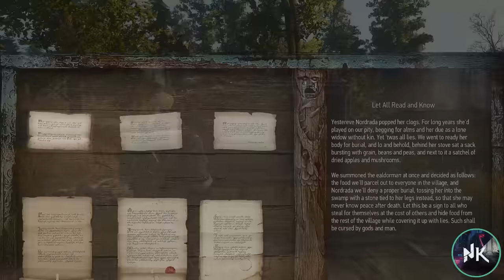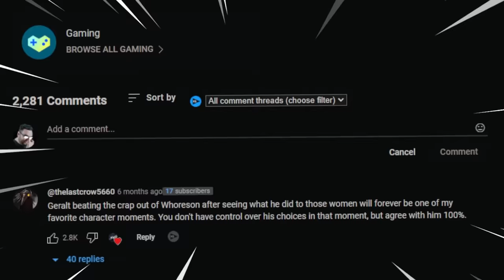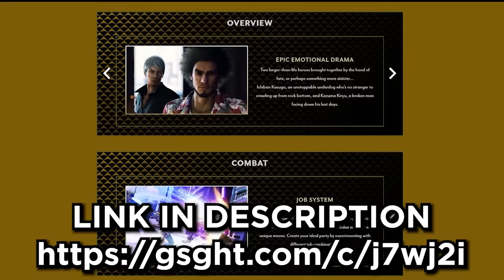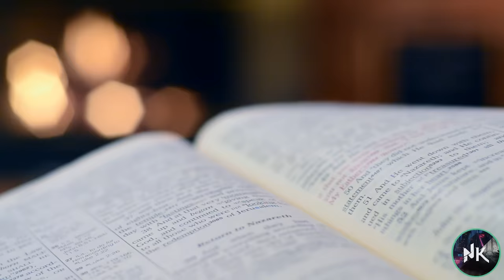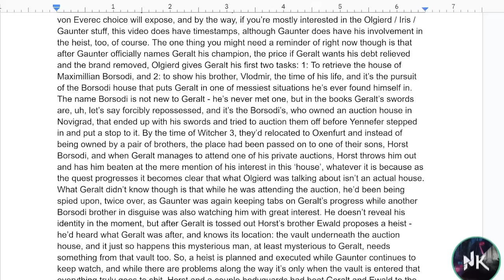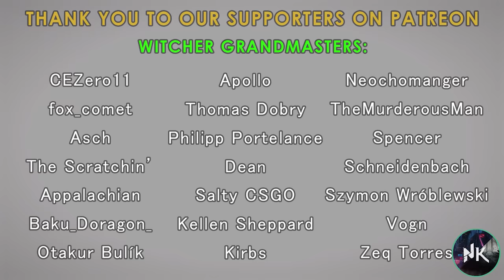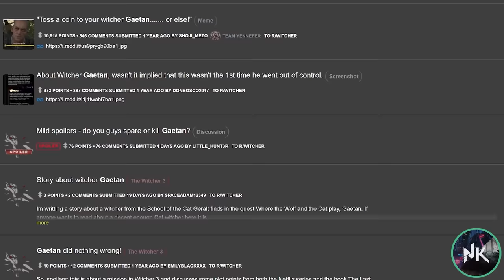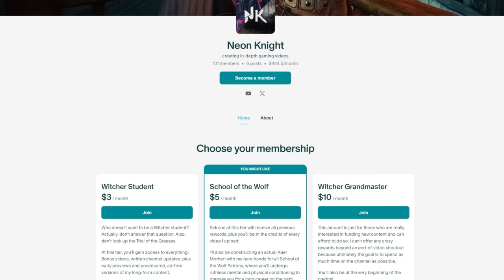Witcher 3 - The Choices GERALT Would Make [Hearts of Stone]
0:00 So, again... What Would Geralt Do?
2:03 Gaunter O'Dimm's hidden role in Hearts of Stone
6:04 The Fate of Olgierd and Iris von Everec
8:43 Geralt's true understanding of Olgierd
15:07 Iris von Everec Choice - Take the rose, or leave her (and it) behind?
19:05 Sponsor
21:12 Olgierd von Everec - Save... or let die? [Part 1]
32:56 Would Geralt side with Horst or Ewald during the Heist?
35:33 Olgierd von Everec - Save... or let die? [Part 2]
43:50 Hearts of Stone Side Quests
44:28 'Without a Trace' (ahem... the 'people eaters' of Oxenfurt choice)
50:02 Kill or Spare Gaetan, the Cat School Witcher? (Where the Cat and Wolf Play)